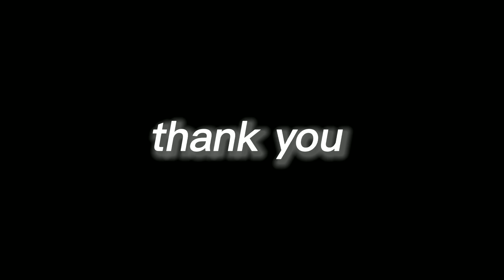Ximending Street performer//Night Market//yoyo tricks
just walking around and and wnjoying the street preformance..

please support ...